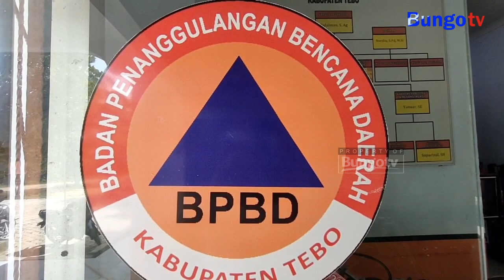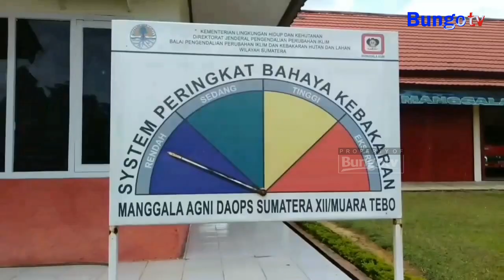KABAR JAMBI - PJ BUPATI MINTA SEMUA PIHAK WASPADA BENCANA KARHUTLA